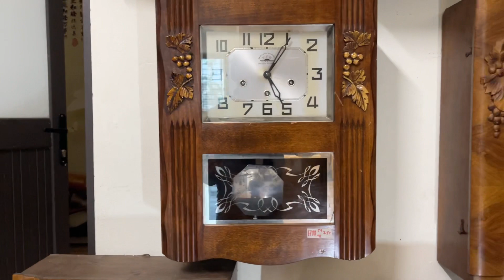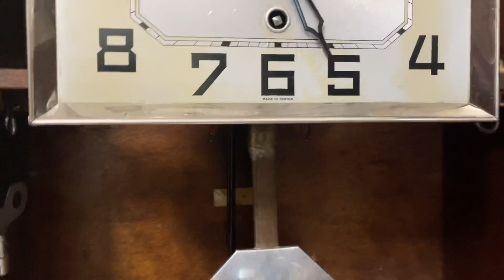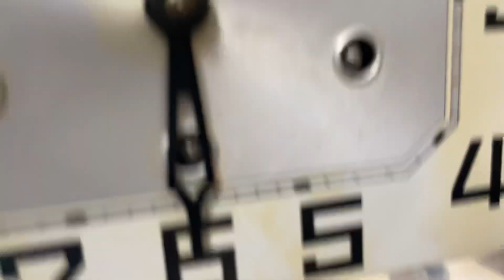ĐỒNG HỒ CỔ FFR 1940 giá 7,5tr Có 8 CÔN CHƠI BẢN NHẠC WEBMINTER NGÂN NGA NHẬP PHÁP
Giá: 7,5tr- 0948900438